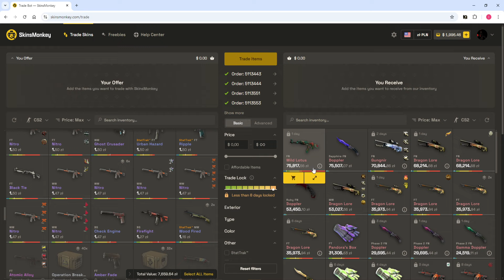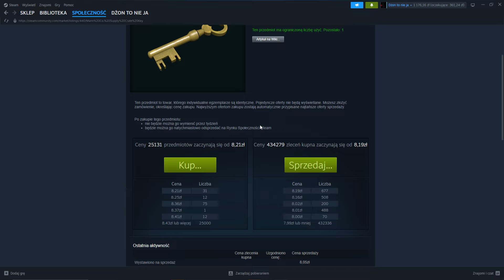KLUCZE DO TF2 SPADŁY O 1ZŁ!?!?!?!